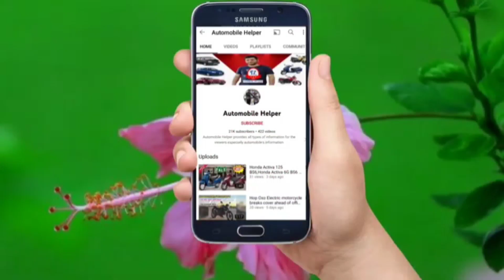Kawasaki Vulcan S Review -New! | Kawasaki Vulcan S, भारत मे मिलेगी बाइक नए Showrrom Price